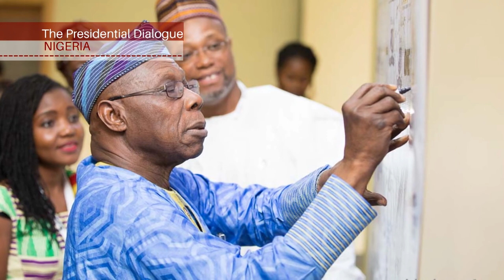AYGC Presidential Dialogue with H.E. Olusegun Obasanjo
AYGC Presidential Dialogue with H.E. Olusegun Obasanjo, Former President of Nigeria and AYGC Eminent Fellow